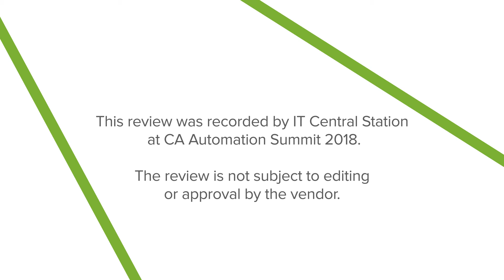CA Continuous Delivery Automation Review (Real User: Max Ehammer)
This review was recorded by IT Central Station. The review is not subject to editing or approval by the vendor.